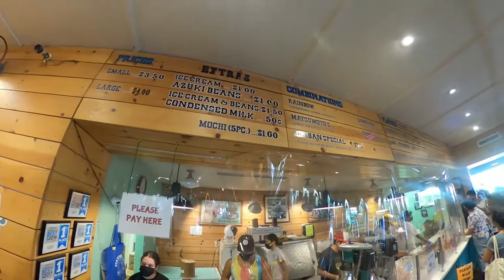| Road trip Broom Broom Skrrr Skrr Zoom Zoom |